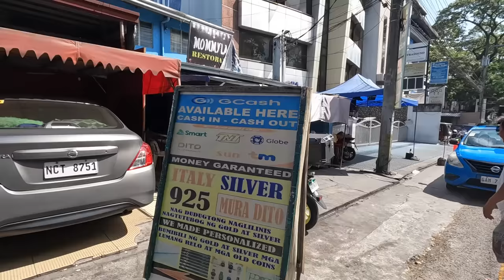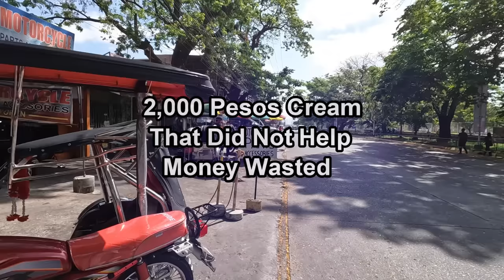EXPAT HEALTH ISSUES IN THE PHILIPPINES - I'M TIRED OF FEELING LIKE THIS entertainment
I'M TIRED OF FEELING LIKE THIS - MAKES ME WANT TO START VAPPING AGAIN

Join me today as I walk around the streets of Angeles City Philippines Luzon and rant about my health issues.

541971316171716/